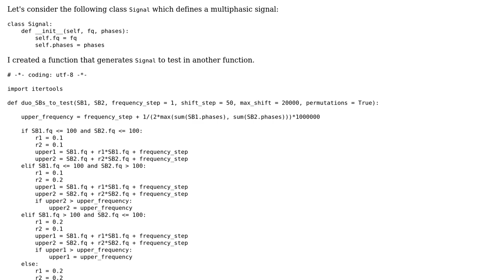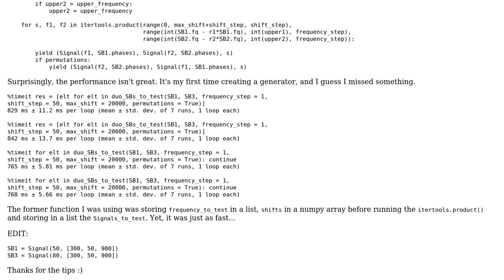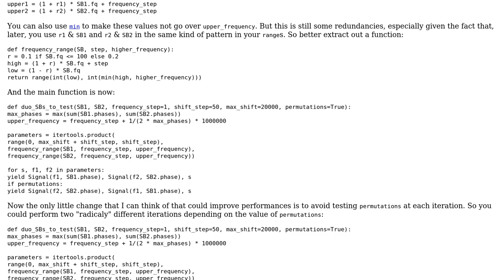Python custom generator of object not efficient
With thanks & praise to God, and with thanks to the many people who have made this project possible! You are responsible for your own actions.